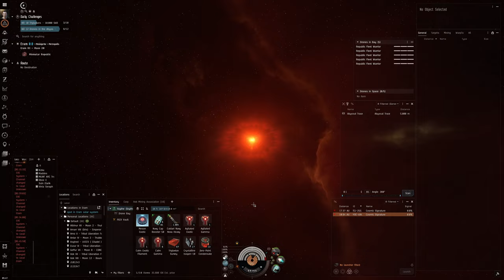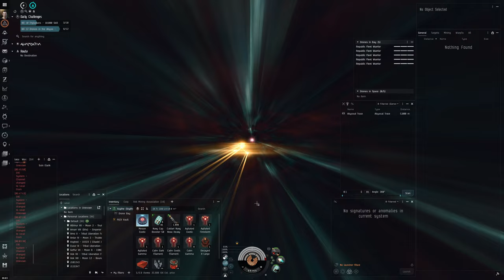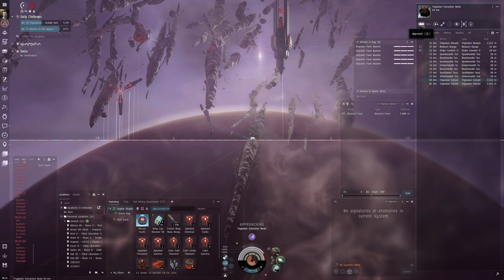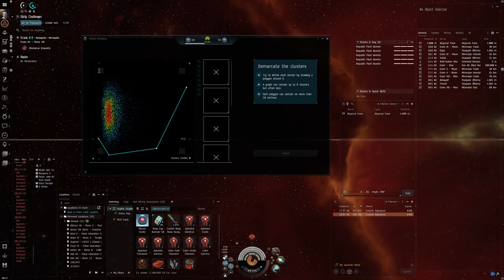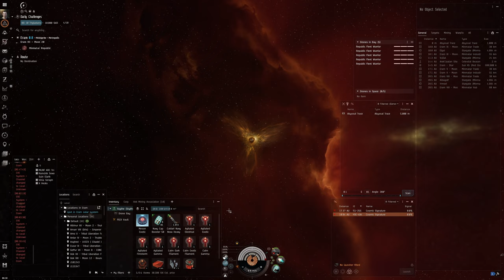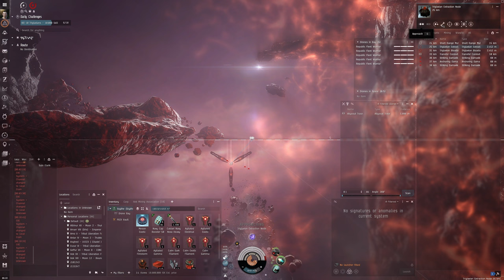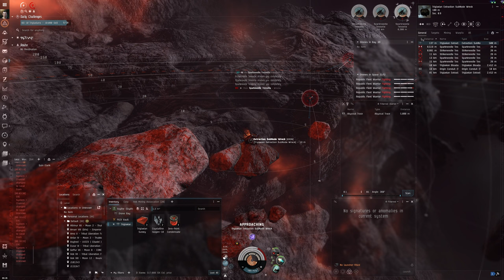Hello World: EVE Online Alpha Experience, Day 370